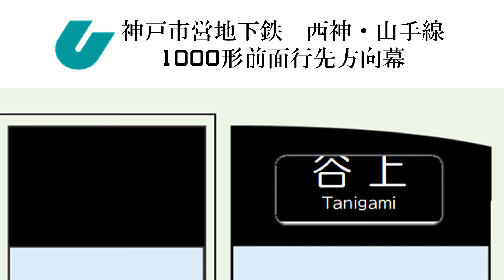神戸市営地下鉄 西神・山手線1000形 前面行先方向幕再現してみた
最後の「快適快速Uライン」は実車にはありません